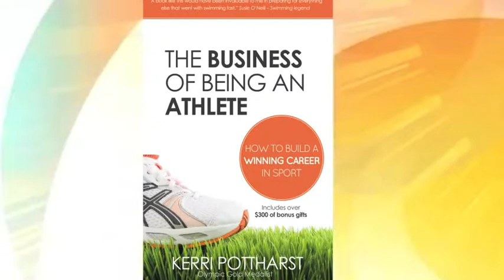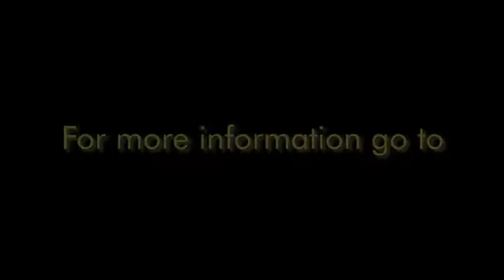Kerri Pottharst Showreel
A variety of speaking clips and TV appearances